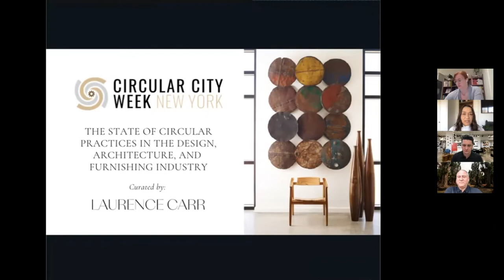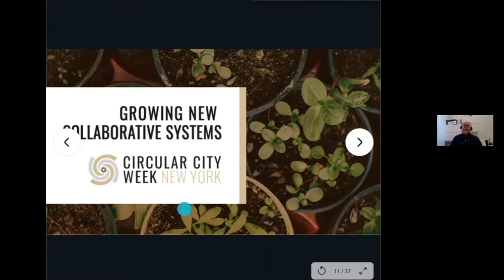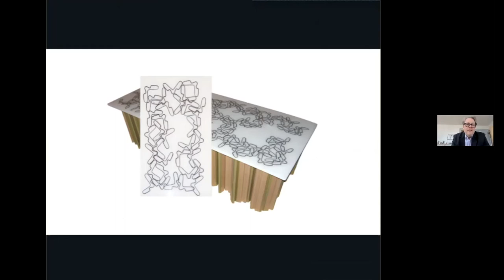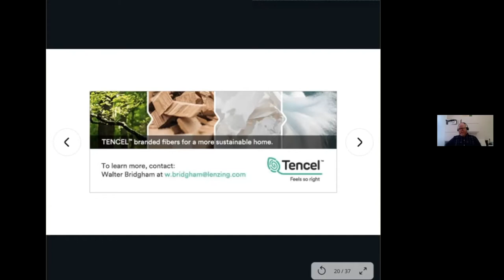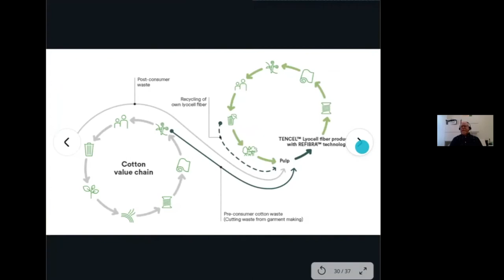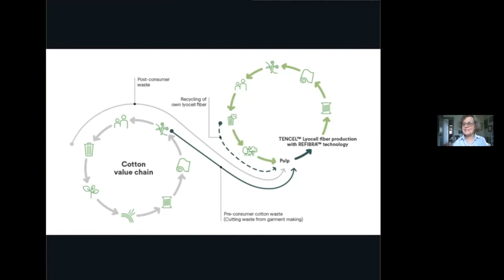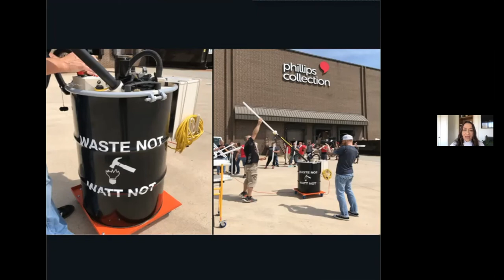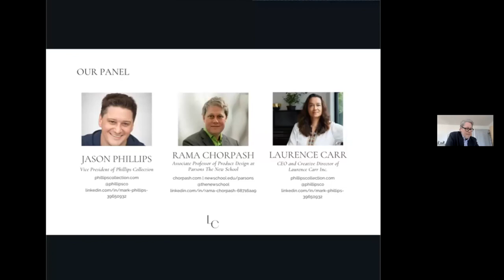Laurence Carr Inc x Circular City Week 2021 presents The State of Circular Practices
The webinar was moderated by host Laurence Carr.
Guests speakers include Mark Phillips CEO of Phillips Collection
Jason Phillips President of Phillips Collection
Susan Inglis Executive director of The Sustainable Furnishings Council
Rama Chorpash, Associate Professor at Parsons The New School